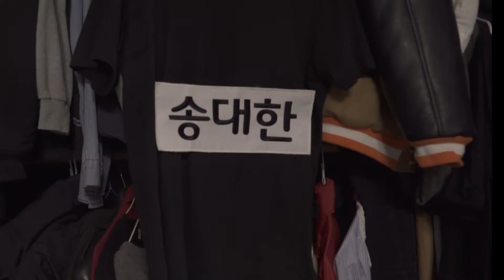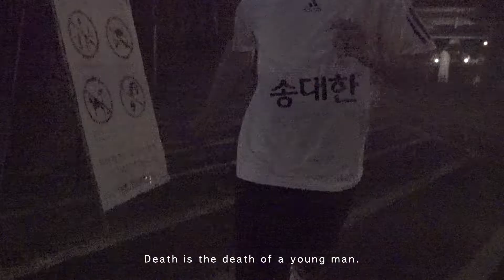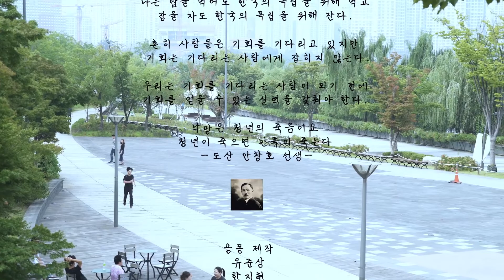Marathon(2016)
Marathon is a study short film made for a film festival.
I wanted to say whatever hardship comes the victory will be the one who keeps going on. The main character 대한(Dahan) is a threat by another marathon competitor. He falls in a moment of giving up but he met his mentor in his dream. he finally decides to keep going, because of his mentor who fight for independence, now he will fight for the independence of his own life.